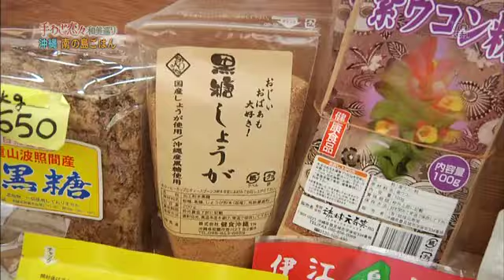沖縄・第一牧志公設市場 檀れい